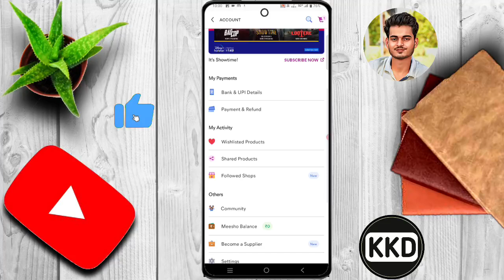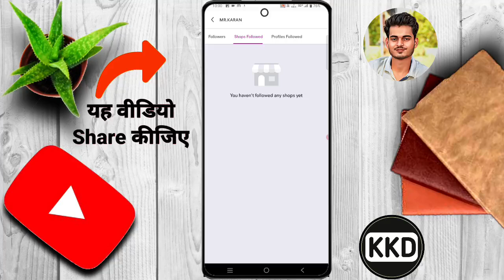Meesho ke Followers kaise check kare ?? How to Check Followers in Meesho App ??